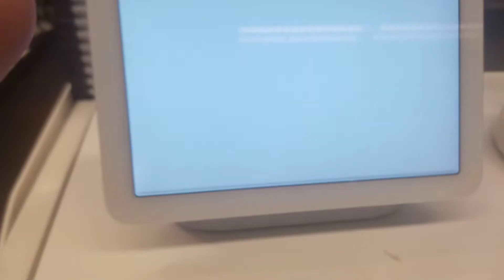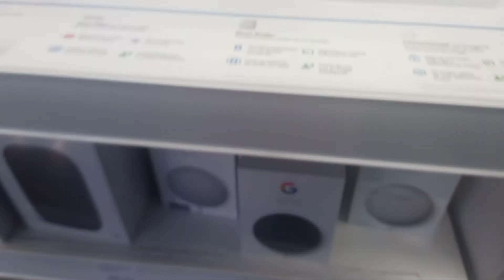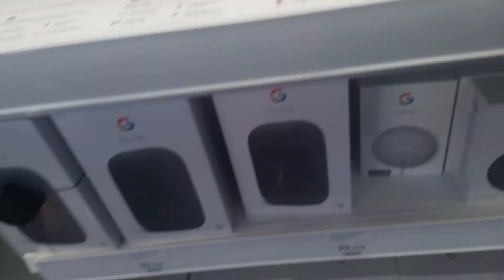Accesorios domótica de google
accesorios y precios de domótica de google.